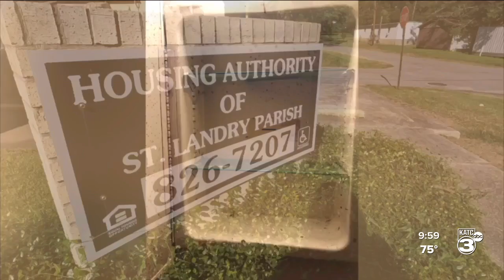KATC 10PM SHOW OPEN